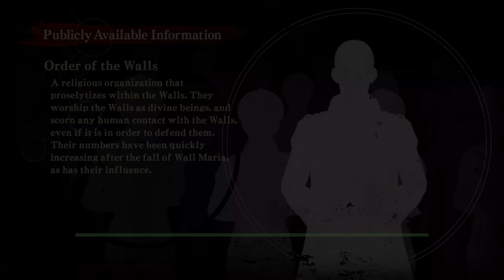Attack on Titan: Wings of Freedom Southern Region 1st Survey Area (All Missions)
00:00:22 Training Grounds Survey
00:07:22 Wall Perimeter Survey
00:16:21 Defensive Battle
00:28:05 The Titan Subjugation Plan
01:12:38 Defending the Front
00:41:00 Mission to March Beyond the Walls
00:57:00 Break Through the Encirclement
01:01:13 Former Urban Area Survey
01:27:45 Mission to Aid the Battlefront
02:22:30 Break Through the Titan Encirclement!
01:39:42 The Plan to Recapture the Training Grounds
01:52:20 Titan at the Ruins
02:09:49 Mission the Hold the Base

Hey everyone! Welcome to Kwij Gaming’s Attack on Titan: Wings of Freedom Walkthrough for the XBOX One. The last video (in case you missed it) finished up the story mode of the game, with the final boss and end credits running. This was the basic ending that ended where the first season of the anime ended, but there’s still much more to the game. From here on out, we’ll be doing Scouting Missions and Side-Missions in the game. Our goal is to complete them all at 100% so we can see the *real* ending of the game. This video will cover 100% completion of the Southern Region 1st Survey Area. I’m using Eren for these missions, but you can choose any of the 8 selectable characters: Eren, Mikasa, Armin, Jean, Conny, Sasha, Christa, Levi, Hange, or Erwin. You can click the timestamps above to jump to any particular mission that you wanted to see.